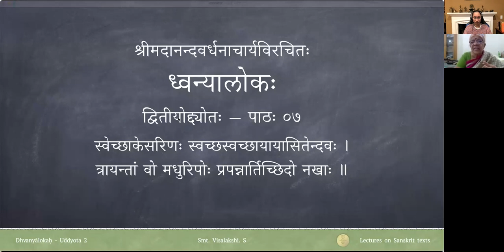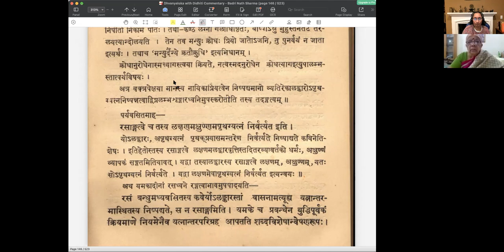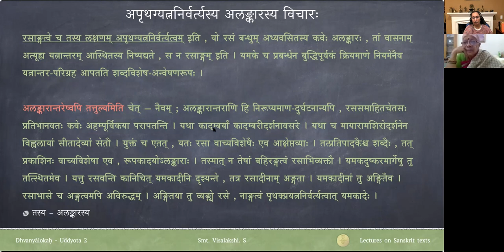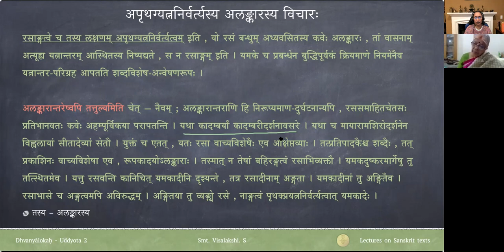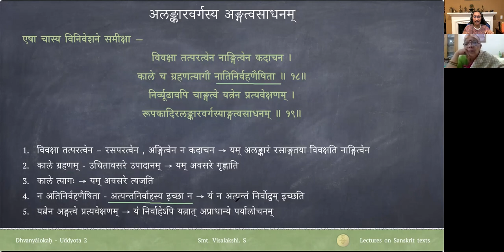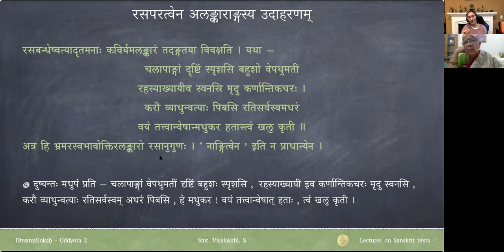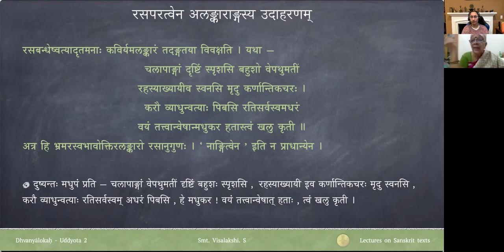ध्वन्यालोकः - द्वितीयोद्द्योतः - पाठः ०७ (Tamil Lecture)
Recorded on Jan 13th, 2021

Uddyota 2

पाठः ०७ — शृङ्गारे यमकस्य स्थानम् , अपृथग्यत्ननिर्वर्त्यः अलङ्कारः, अलङ्काराणाम् अङ्गत्वसाधनम्